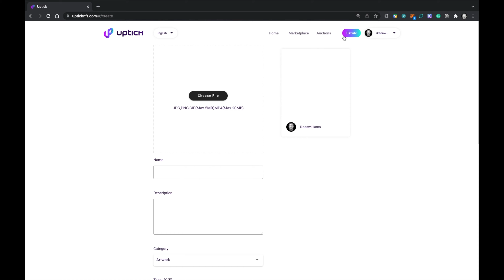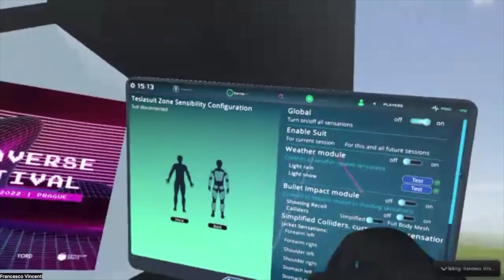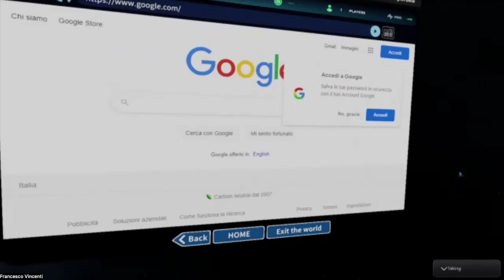NFT PODCAST: Ars Cryptotica - Episode 30 - Francesco Vincenti discusses SomniumSpace & the metaverse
In this video, John interviews the Business Development Manager (BDM) from Somnium Space.  Francesco Vincenti gives a thorough tour of what Somnium Space is and what is possible in the metaverse.

Uptick Project (Invitation Code: 36618146)